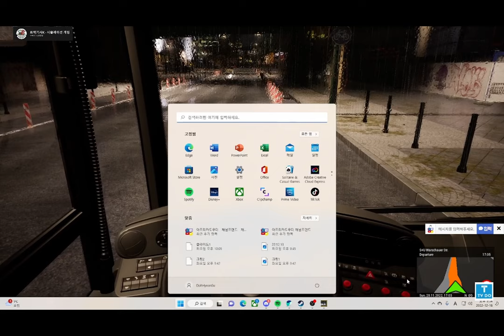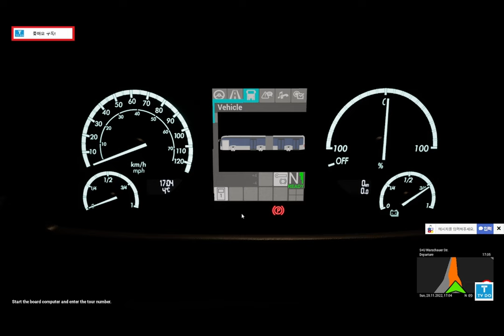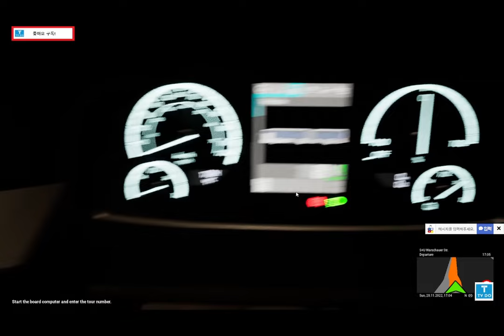🔴[G29,TrackIr5]TheBus Benz BUS POV ,더버스 벤츠 운행일지 EP12 [TVDo]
CPU :5950X
RAM : 32GB
GPU : asus RTX3080ti
SSD : 2TB, 1TB
HHD: 8TB, 8TB